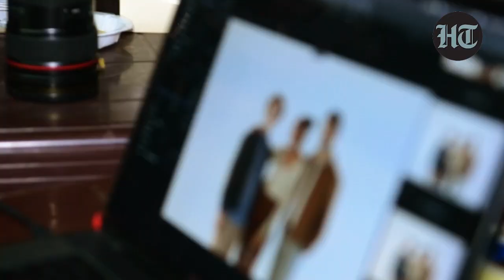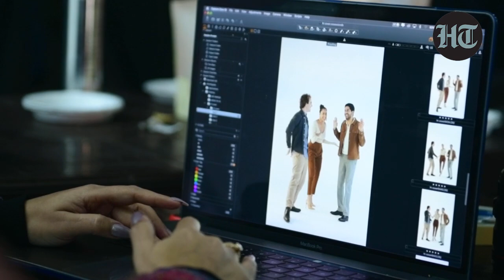By The Book: BTS with Sam Dalrymple, Karuna Ezara Parikh and Vivan Marwaha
Up close and personal with three of this generation’s most promising writers who talk about history, the now, and the time to come, from their perspectives. Here's the Past, Present and the Future, as told in their words.